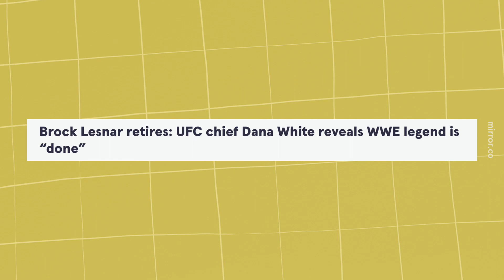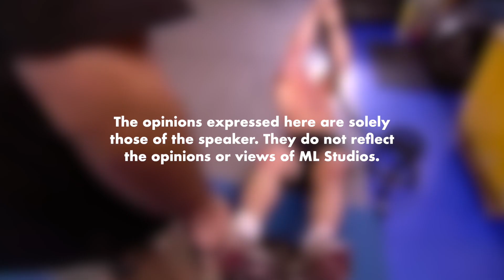Brock Lesnar: Dari WWE ke UFC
Orang duk complain sangat WWE berlakon, sekali dia terjun octagon settle.